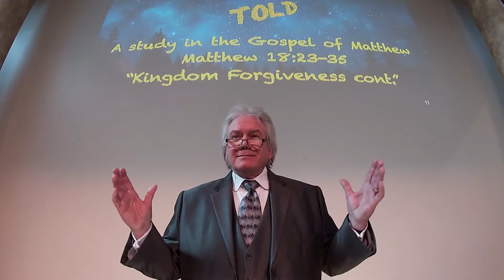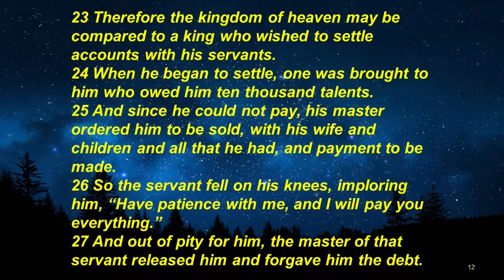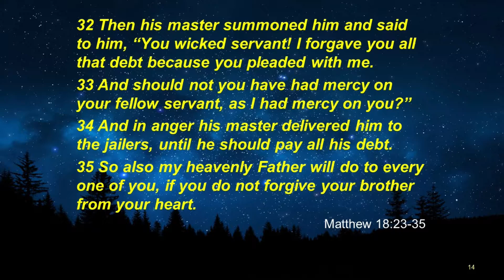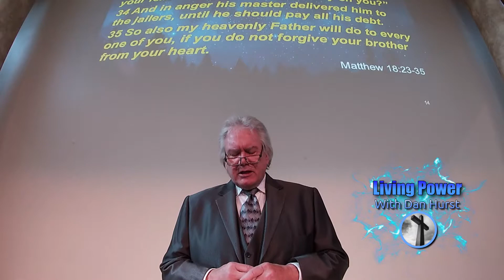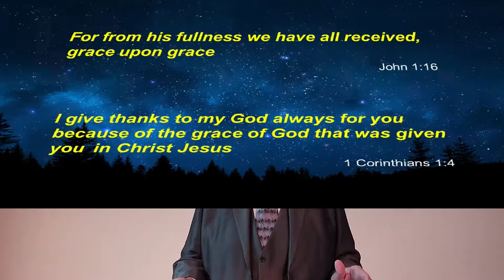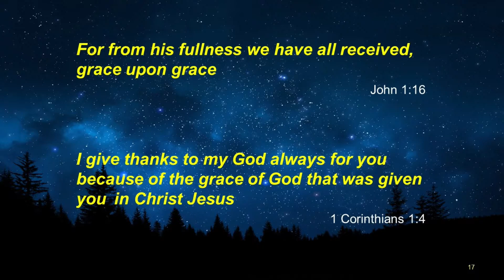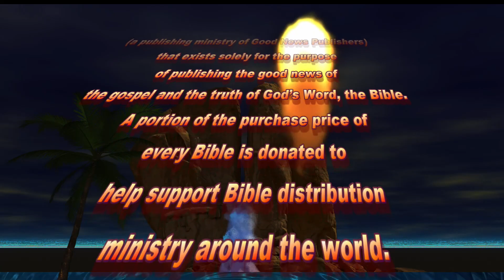Kingdom Forgiveness Part 2 - Living Power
Brother Dan with Part 2 of our study on forgiveness

Join us for our Bible study from The Open Class at Connection Point Church in Raytown, MO